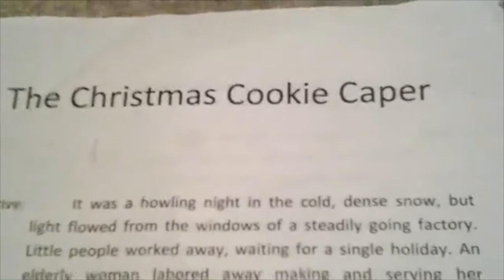The Vysokotoksichnymi Goggles™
What are the Vysokotoksichnymi Goggles™? Engineered and Manufactured to give a comfortable experience during science, the Vysokotoksichnymi Goggles™ are absolutely useless and somewhat fatal.

Hooray! Self Credit!